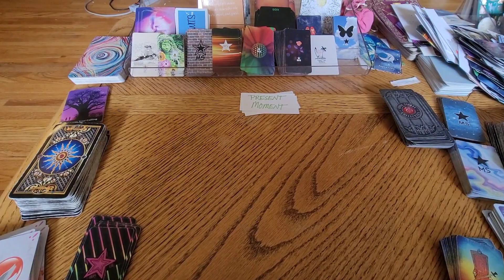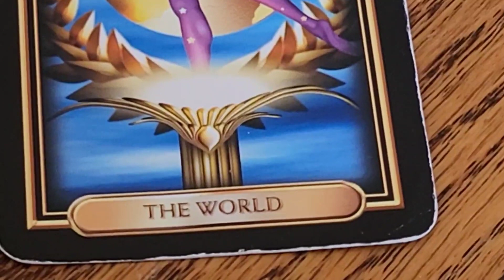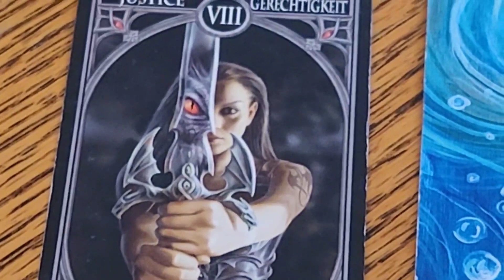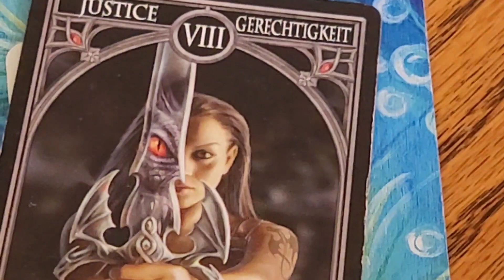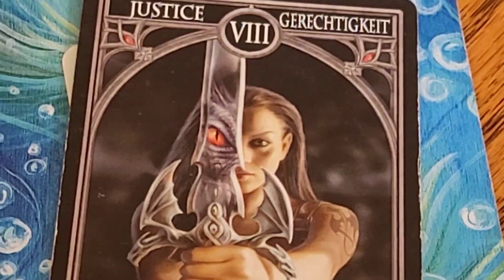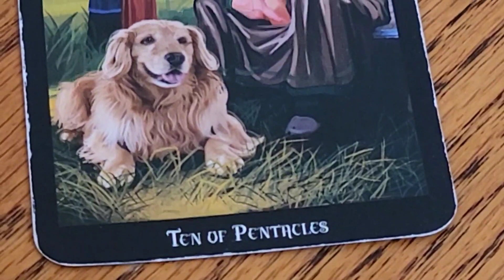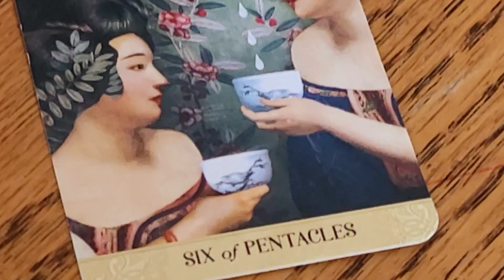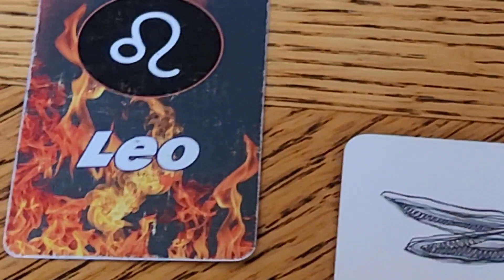LEO "YOU DID IT!" Now You're Being Guided!✨️" Divine Masculine Twin Flames Starseeds The Tarot DJ🔥🔥🌟